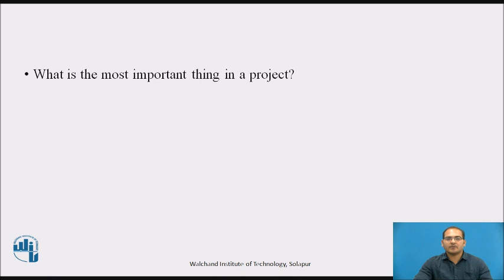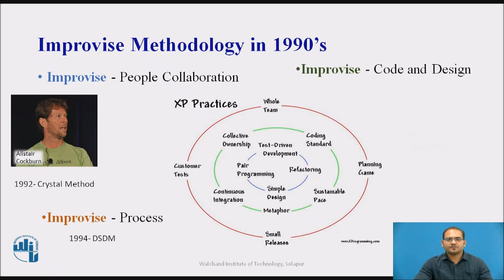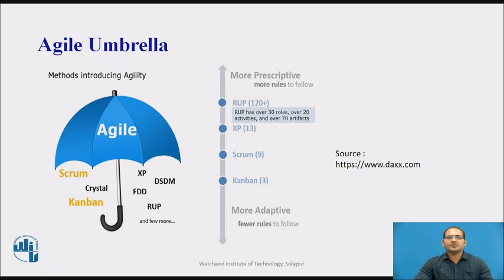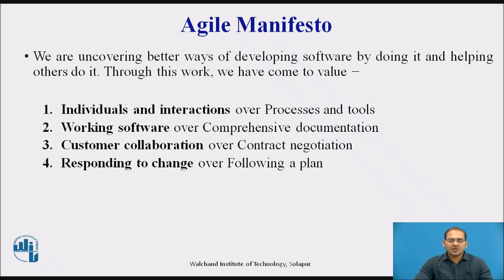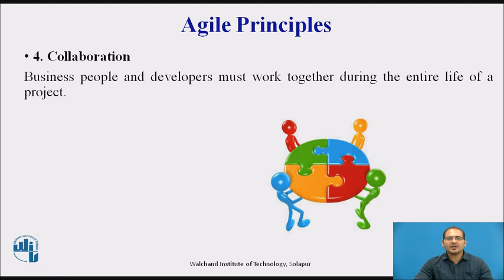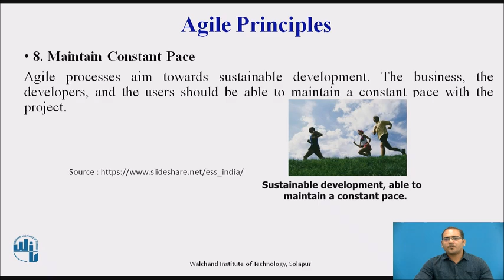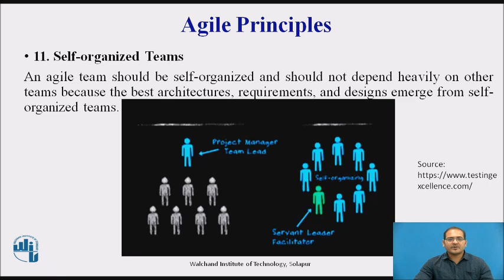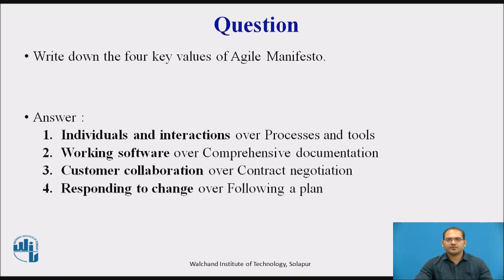Agile overview: Agile Manifesto & Agile principles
Mr. Anil S Naik,
Assistant Professor
IT Department, Walchand Institute of Technology, Solapur